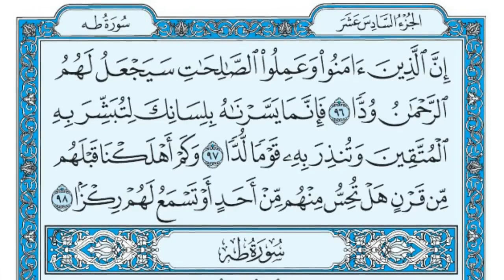سورة مريم مكتوبة ماهر المعيقلي - Surat Maryam Mahe